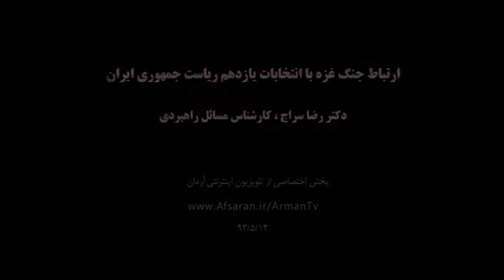ارتباط جنگ غزه با انتخابات یازدهم ریاست جمهوری ایران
بخشی از مصاحبه دکتر رضا سراج در میزگرد تخصصی "تحلیل راهبردی نبرد غزه" پیرامون ارتباط جنگ غزه با انتخابات یازدهم ریاست جمهوری ایران